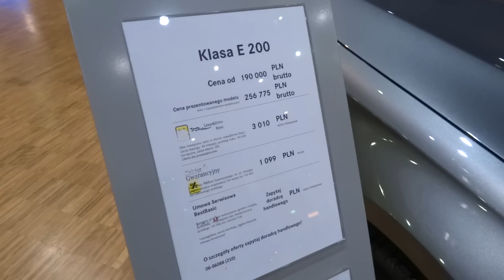2016 Mercedes-Benz W213 E-Class AMG Detailed Presentation Walkaround Walkthrough Review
a few models sneak peak. Close up, detailed look at the all new Mercedes E-Class.